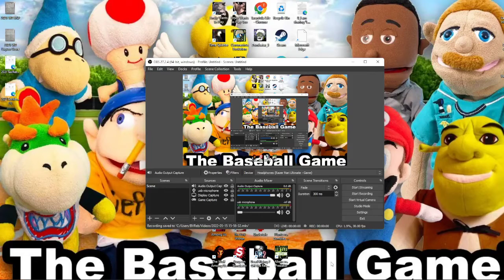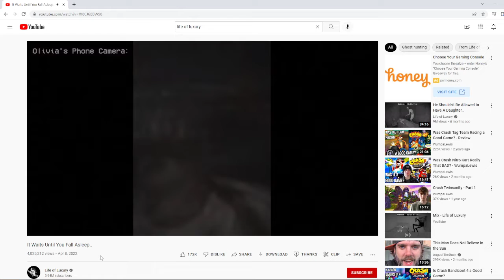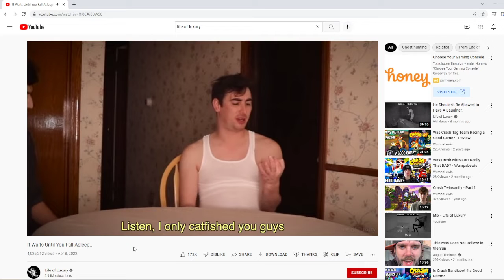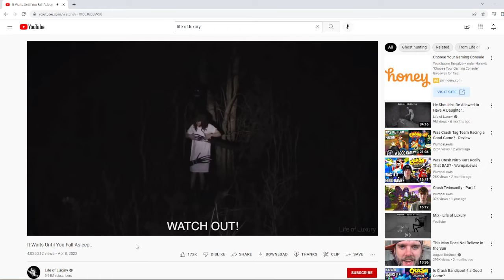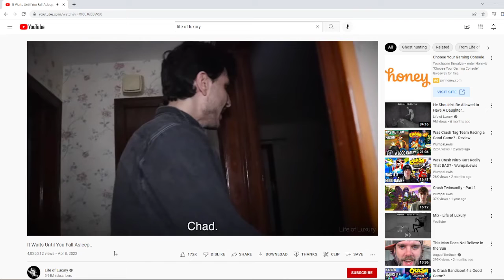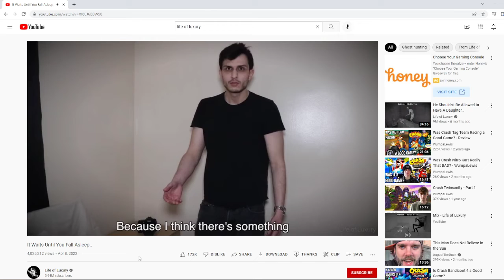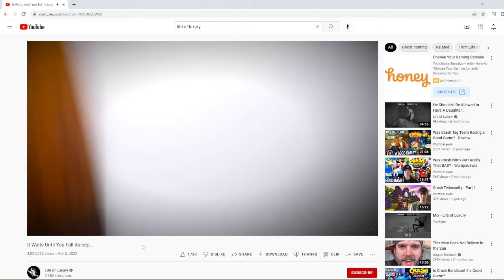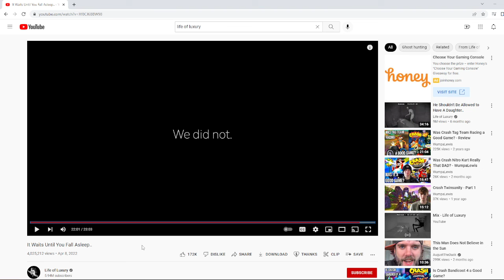Life Of Luxury Is Back And They're Worse.